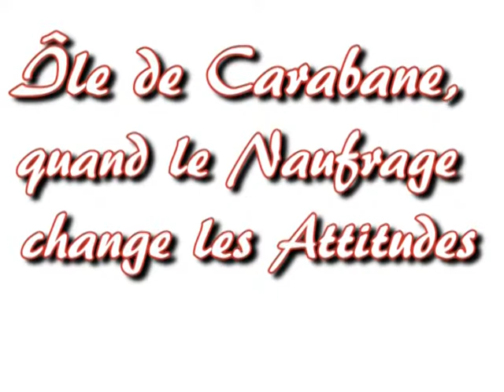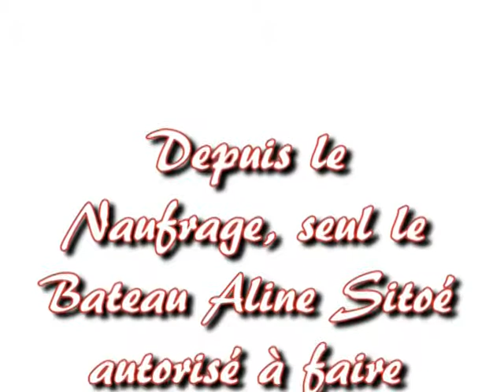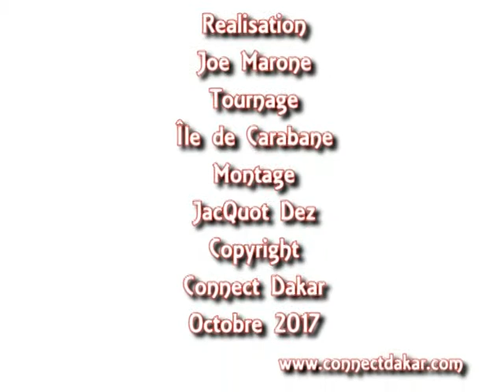l'oubli interdit à Carabane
Carabane, Ile témoin du naufrage du bateau le Joola en 2002 au sénégal.La surcharge, un des facteurs du drame est partie d'ici .Aujourd'hui, les choses ont changé dans cet endroit:sécurité renforcée, seul le bateau Alioune Sitoe Diatta y fait escale.